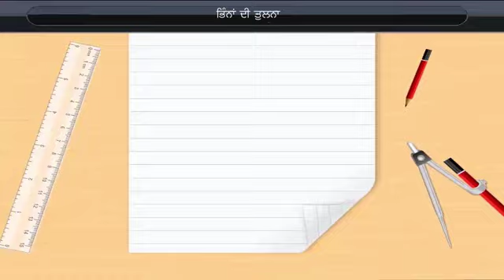ਭਿੰਨਾਂ ਦੀ ਤੁਲਨਾ | Comparison of fractions | Class 7 | Maths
Check out our Thinkbooks on Amazon, teaching 21st Century skills like:
- Analytical Thinking,
- English Ability and
- Maths Aptitude